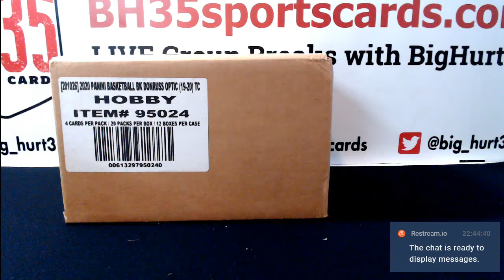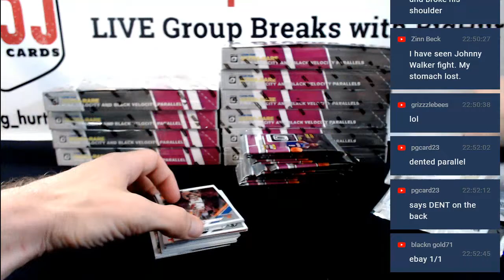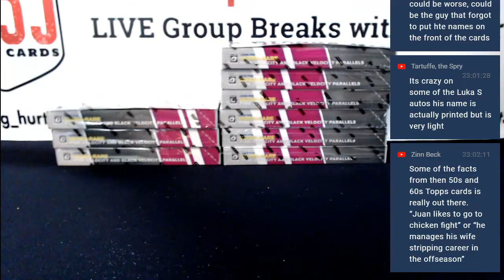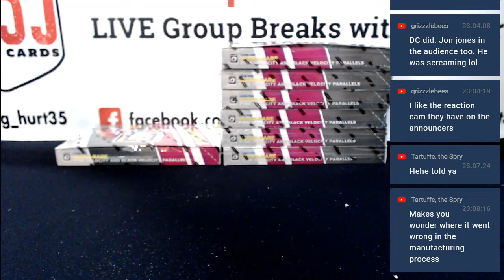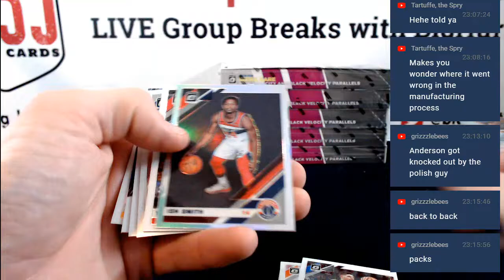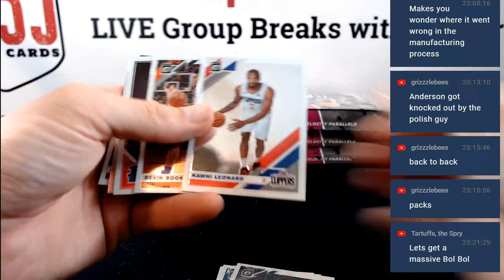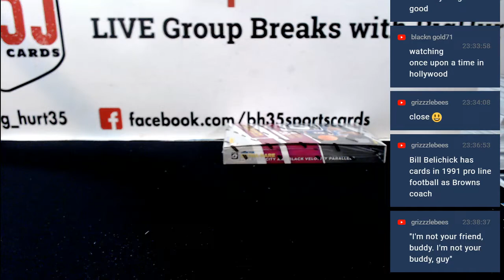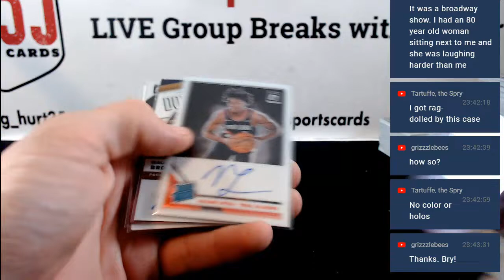2019/20 Panini Donruss Optic Basketball Hobby | 12 Box Case Break #2 Pick Your Teams